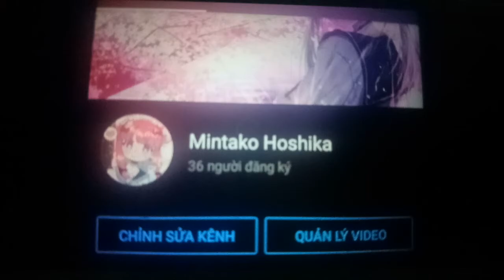We're close to 40 subs, everyone!